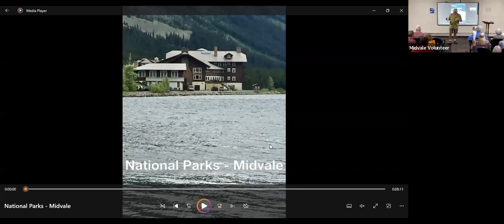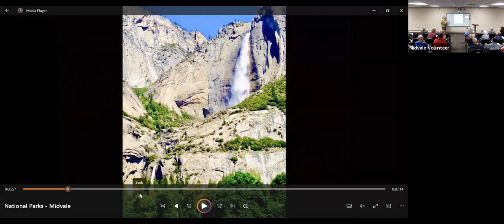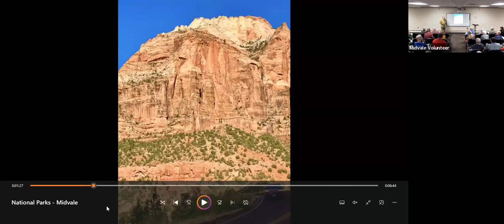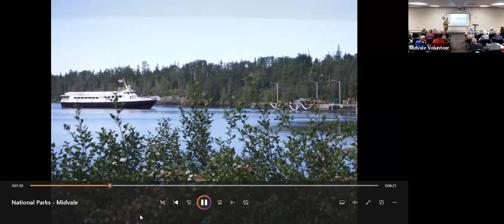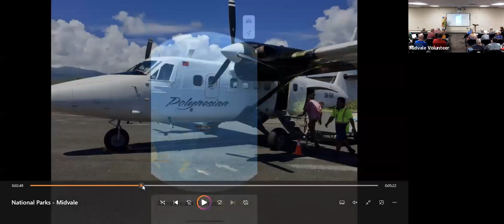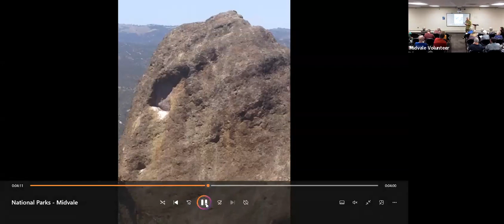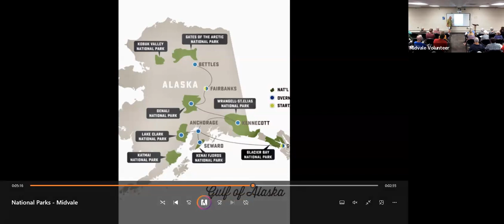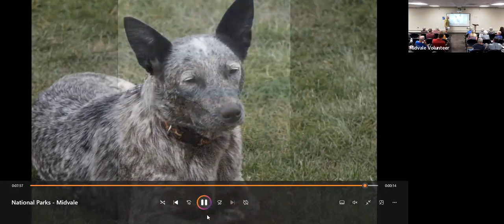September 10, 2023 Adult Forum - Appreciation for National Parks with Bill and Judi Kessler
Midvale Members Bill and Judi Kessler are passionate, experienced travelers, having visited all 63 U.S. National Parks, 400 of the 423 U.S. National Park Units, and 104 other countries. They have offered to share photographs and reflections on U.S. National Parks and national parks in other countries at our first Adult Forum of the new school year. We look forward to seeing you and starting a great conversation about these important, even sacred, public resources.